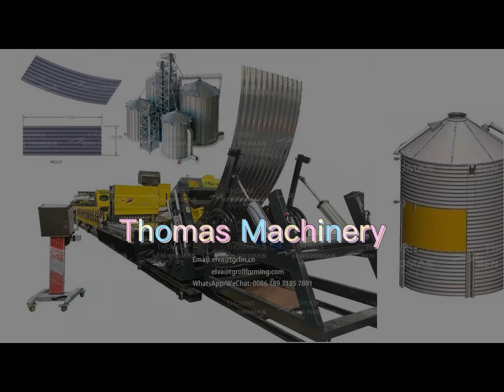High tech corn silo machine / silo sidewall roll forming machine